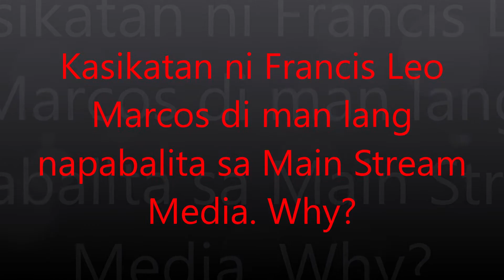Kasikatan ni Francis Leo Marcos di nabalita sa MS Media.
Marcos tumutulong sa Mahihirap.